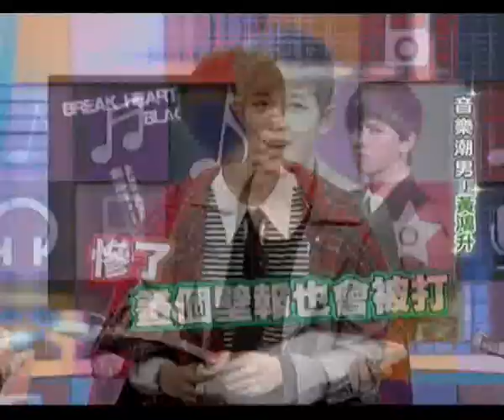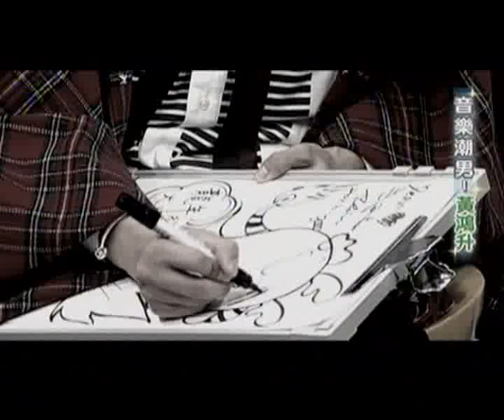20120205 KKBOX音乐互联(3/6)－小鬼黃鴻升敖犬画画PK